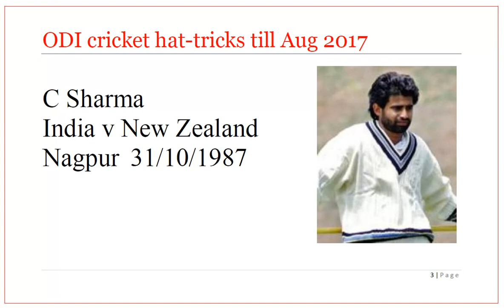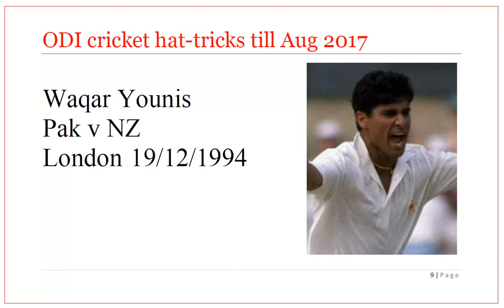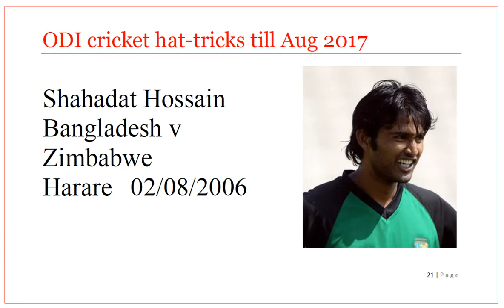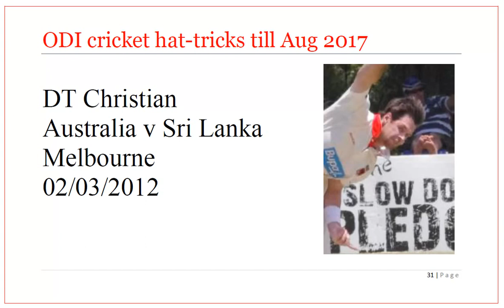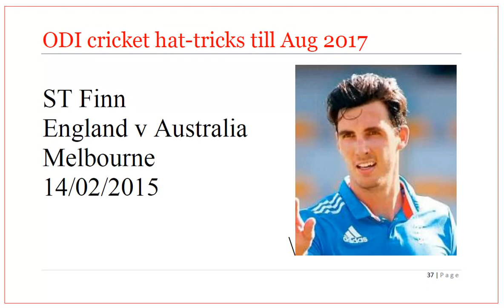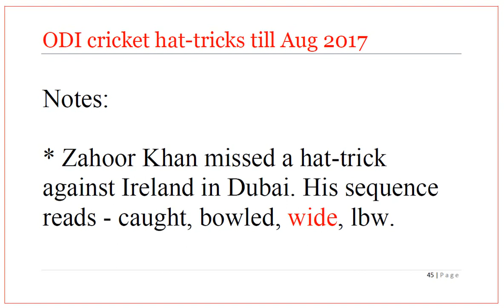ODI Cricket Hat-Trick till 2017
Here comes the list of all bowlers who have acheived Hat trick title till August 2017.

A hat-trick in cricket is when a bowler takes three wickets on consecutive deliveries, dismissing three different batsmen. It is a relatively rare event in One Day International (ODI) cricket with only 42 occurrences in more than 3,800 matches since the first ODI, between Australia and England on 5 January 1971. The first ODI hat-trick was taken by Jalal-ud-Din of Pakistan, playing against Australia in Hyderabad, Sindh in September 1982 and the first world cup hat trick was taken by Chetan Sharma of India against New Zealand.

The only bowler to have taken three career hat-tricks is Lasith Malinga of Sri Lanka, while three other bowlers (Wasim Akram, Saqlain Mushtaq and Chaminda Vaas) have taken two hat-tricks. Hat-tricks are dominated by fast bowlers with Pakistan's Saqlain, Bangladesh's Abdur Razzak and Taijul Islam, Zimbabwe's Prosper Utseya and South Africa's JP Duminy, the only five spinners to have taken an ODI hat-trick.[1] Vaas of Sri Lanka became the only bowler to claim a hat-trick in the first three balls of any form of international cricket when he took the first three wickets off the opening three balls of their match against Bangladesh during the 2003 World Cup. Lasith Malinga is also the only player to claim 4 consecutive wickets in 4 balls, a feat he achieved against South Africa. Three players have taken a hat-trick on their ODI debut: Taijul Islam from Bangladesh in a match against Zimbabwe,[2] Kagiso Rabada from South Africa against Bangladesh,[3] and Wanidu Hasaranga from Sri Lanka against Zimbabwe.[4] Eight hat-tricks have occurred in World Cup matches.

Pakistanis Wasim Akram and Mohammad Sami have both achieved hat-tricks in ODI and Test cricket.[5] Brett Lee, Thisara Perera and Lasith Malinga are the only three cricketers to have taken a hat-trick in ODI and Twenty20 International cricket.

Source: Wikipedia